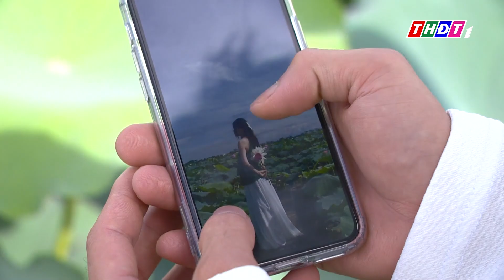Phát triển làng nghề sen ở Mê Linh, Hà Nội | THDT